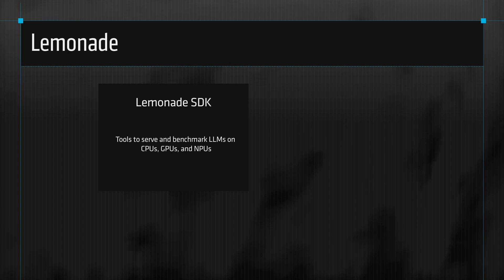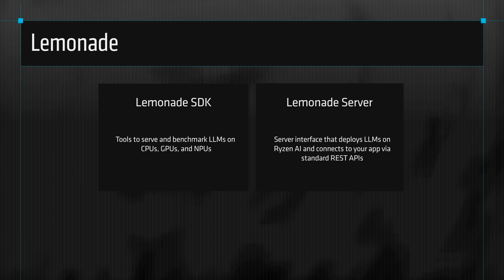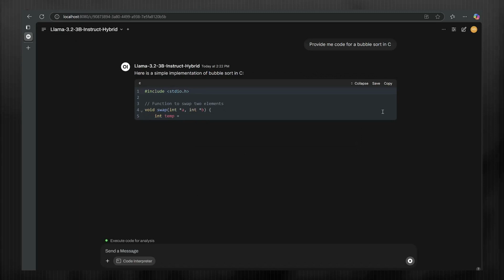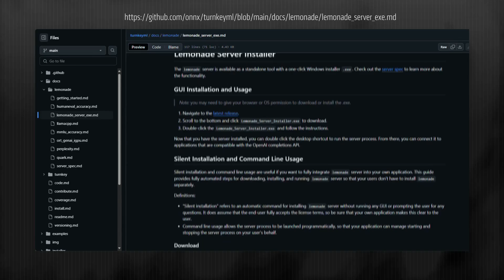Introducing the Lemonade Server: How to Integrate with Open WebUI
In this video, we introduce Lemonade Server, which allows a user to deploy LLMs on Ryzen™ AI 300 series PCs without any coding required. We review the steps to install and integrate Lemonade Server with Open WebUI. Lastly, we show how to prompt a hybrid LLM running locally with a code example.

Links Referenced in the Video:
1:09 – Lemonade Server Spec
1:14 – TurnkeyML Releases Page
1:49 – Open WebUI Quick Start Guide
3:06 – Lemonade Server Installation Instructions
3:22 – Lemonade Server Examples

4HFWUZKOSREOTBQG